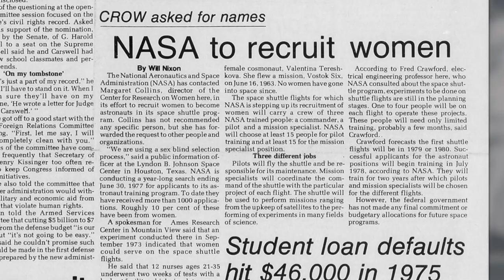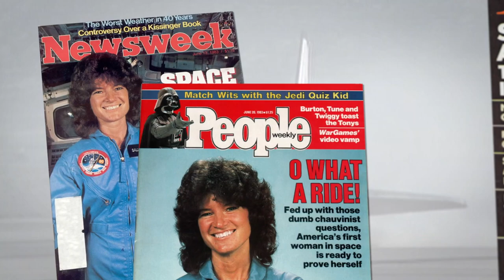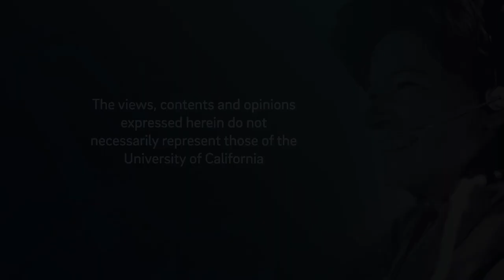Women in Leadership 2019: Opening Remarks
UC San Diego Chancellor Pradeep Khosla, Executive Vice Chancellor Elizabeth H. Simmons, and Vice Chancellor for Equity, Diversity, and Inclusion Becky R. Petitt welcome Tam O'Shaughnessy, Cofounder and Executive Director of Sally Ride Science@UC Diego. Tam shares the mission of Sally Ride Science. Journalist Lynn Sherr follows with anecdotes about Sally Ride and her legacy. Recorded on 05/22/2019. Series: "Women in Science" [7/2019] [Show ID: 34878]